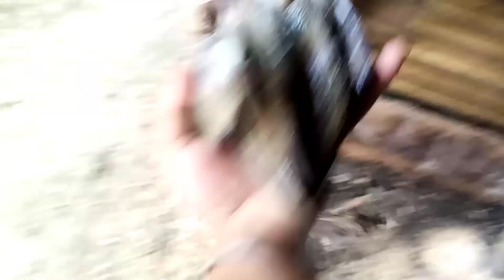Napapagud pero hindi susuko/IBa pag bayot sa ISLA/buhaysaisla